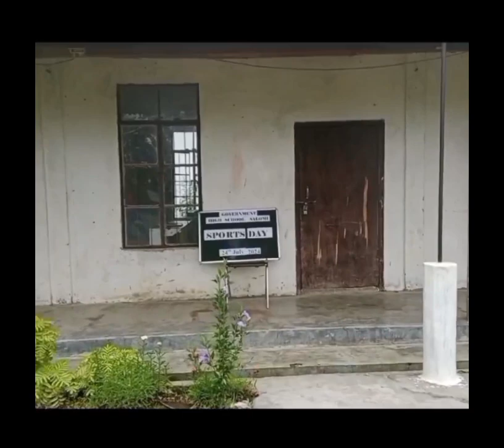3days sport day of (Shiksha Saptah EDUCATION WEEK )AT GHS SALOMI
3 days sport day of (Shiksha Saptah EDUCATION WEEK )AT GHS SALOMI